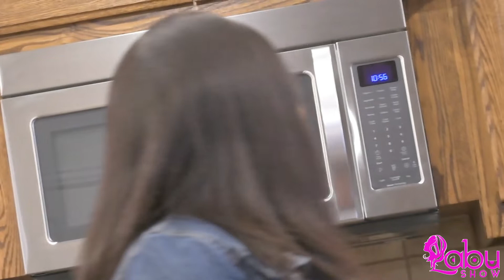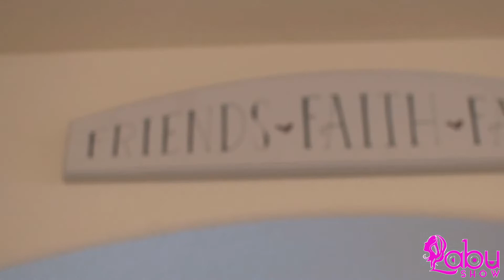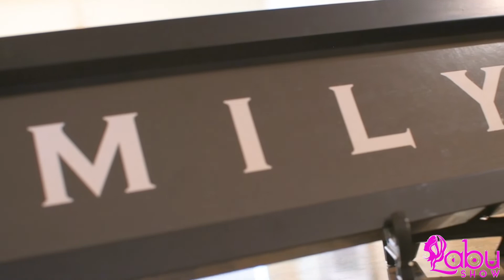Happy families make happy communities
My guest today is the founder of Family Treasure Ministries Pastor Mrs Felicitas Oluwashakin . She hails from Nigeria and with her husband they are helping the society grow in Christ by shaping families. Mrs Oluwashakin is known for her strong christian roots and a passion for helping marriages blossom.

As always this show is to inspire you to become even greater at what God has called you to do. Stay inspired and if this people can do it, then you too can.